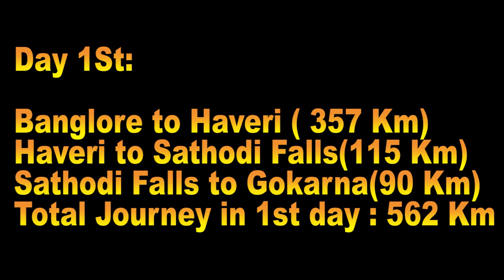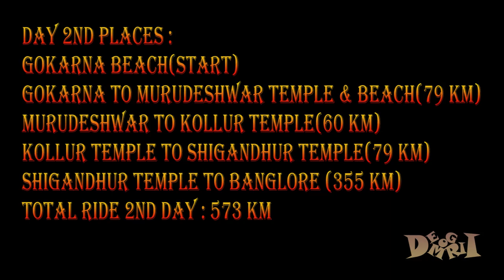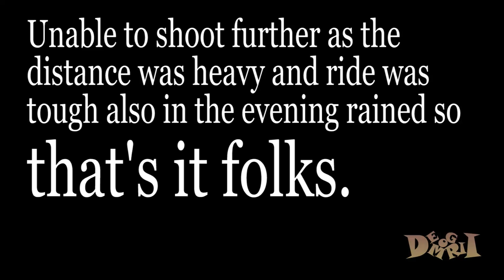trip of Sathodi to Sigandhur IncredibleKarnataka, IncredibleIndia, Karnataka, You TubeRewind.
A long ride on Royal enafield thunderbird with a friend started from Banglore to haveri, Sathodi falls, Gokarna,murudeshwar,kollur & sigandhur temple and back to Bangalore.